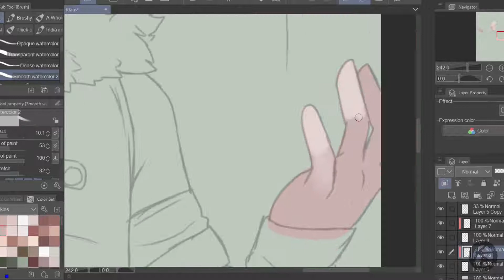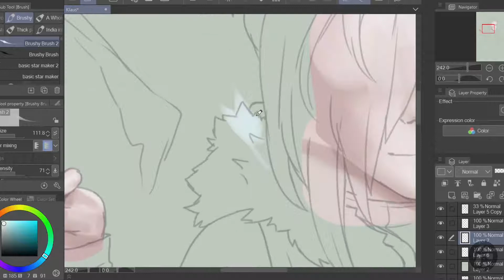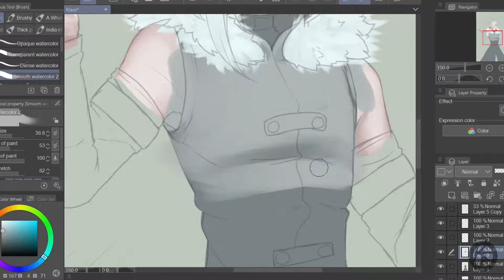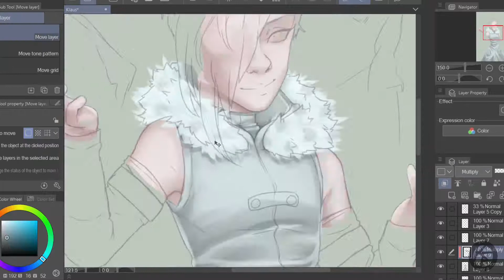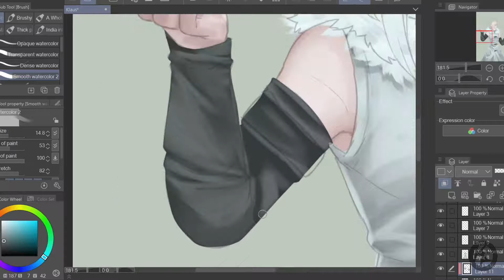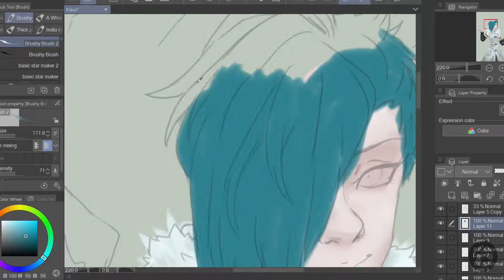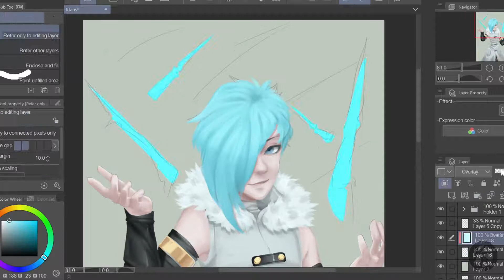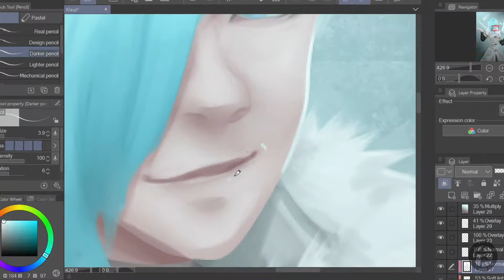Klaus [OC SpeedPaint]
Drew my dumbass Druid, Klaus. He is literally the walking embodiment of sass and spite. I love him.

DO NOT ASK ME FOR FREE ART IN MY VIDEOS, IT'S RUDE.

If you ask for FREE art, I will delete your comment.